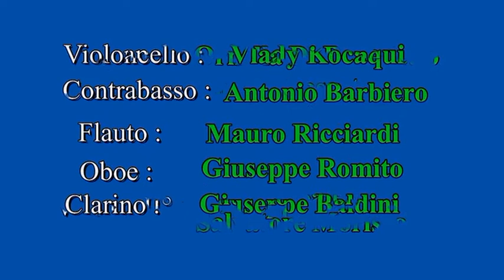Panis Angelicus di César – Auguste Franck (Liegi 1822 - Parigi 1890).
In occasione del Giovedì Santo 2021, non potendo eseguire in presenza, l’associazione presenta questo brano classico scritto da César Franck su parole di un inno latino di San Tommaso d’Aquino. Il Pane degli Angeli in Coena Domini.

Il pane degli angeli
diventa pane degli uomini;
il pane del cielo
dà fine a tutte le prefigurazioni:
qual meraviglia!
il servo, il povero, l'umile
mangia il Signore

Tenore Angelo Casertano
Coro e Orchestra dell’Associazione
Voce Recitante Luca Tramontano